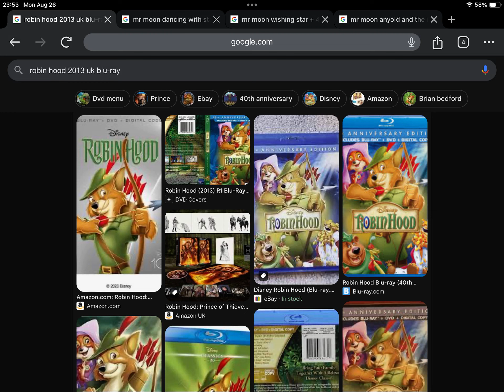Happy 11th Anniversary to Robin Hood (2013)